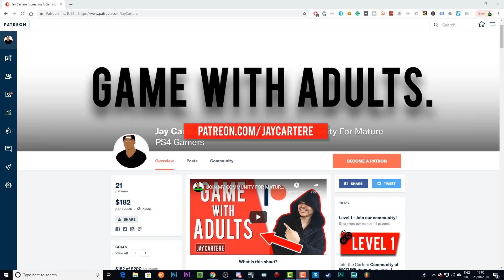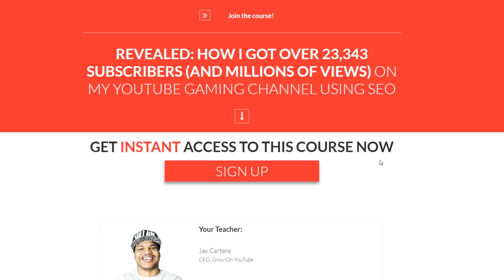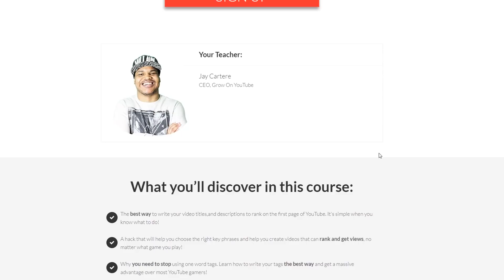Red Dead Redemption 2 PS4 Tutorial - How To Change Outfits On Your Horse / Access Saved Outfits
Learn How To Change Outfits On Your Horse in Red Dead Redemption 2 in this PS4  tutorial. In this video I'll be showing you How To access saved Outfits On Your Horse. If you want to know How To Change Outfits On Your Horse / Access Saved Outfits  then this Red Dead Redemption 2 PS4 Tutorial will show you how!